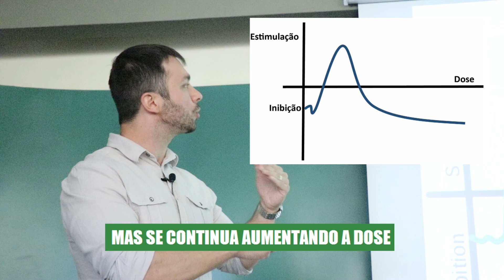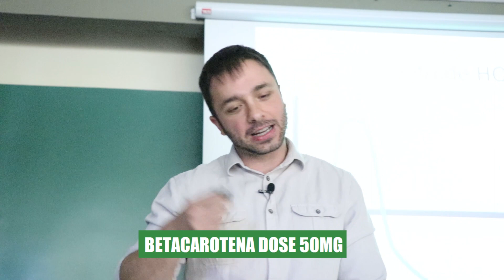HORMESE: REMÉDIO OU VENENO?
. O nutricionista deve conhecer muito bem esse conceito, para não cometer o mesmo erro que eu cometi.

Para minha sorte a ciência está sempre em evolução e tomara que esse vídeo lhe ajude de alguma forma :D

Opa tudo bom?
Aqui quem fala é o Ney, fundador da Nutrição Avançada espero que tenha gostado desse conteúdo.

Espero poder contribuir com sua carreira de nutricionista para você se tornar um nutricionista, acima da média, um nutricionista avançado.

Ney Felipe, (Mst em Biologia Molecular, especialista em Nutrição Avançada)
🚀  Instagram (@neyfelipef)

SE VOCÊ É NUTRICIONISTA TENHO UM CONVITE PRA VOCÊ:
Você deveria estar nesse grupo de Telegram:

🎯 Nutrição Avançada: Por uma Nutrição com profissionais mais humanos